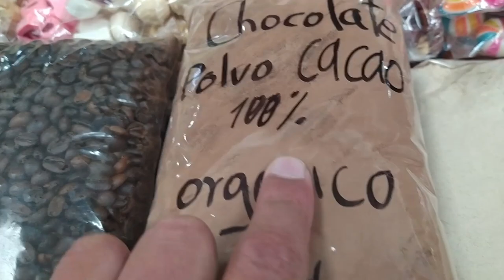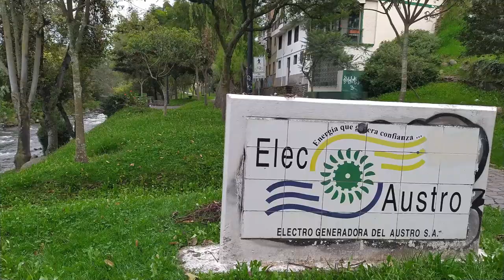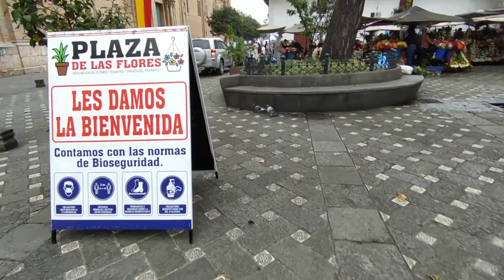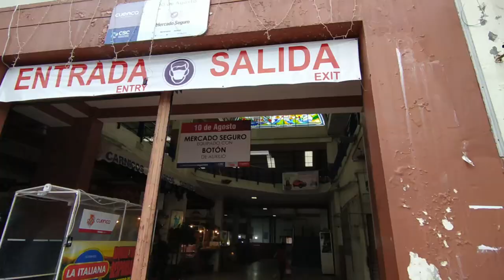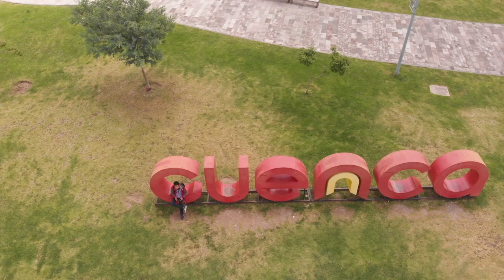El Centro Histórico de Cuenca - La ATENAS del ECUADOR | Welcome to Ecuador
La CIUDAD más tranquila para visitar CUENCA - Welcome to Ecuador
Cómo es el Centro Histórico de Cuenca?